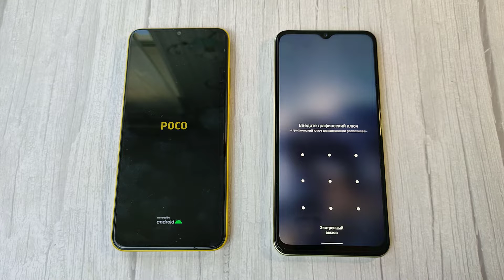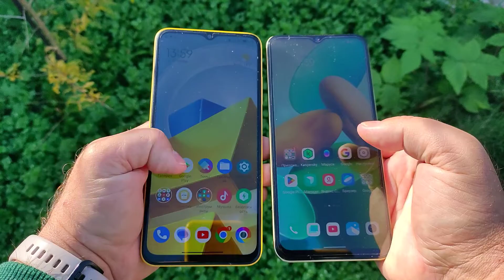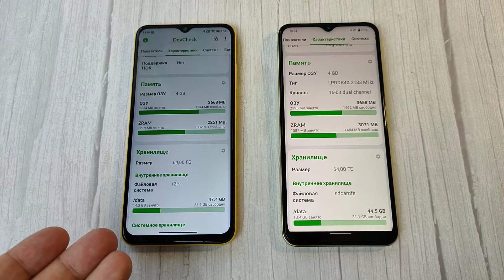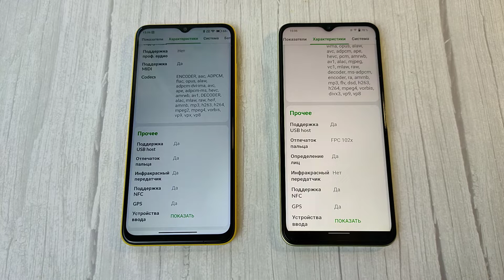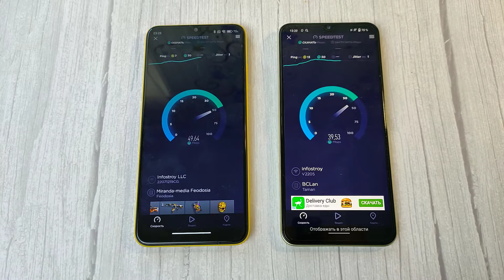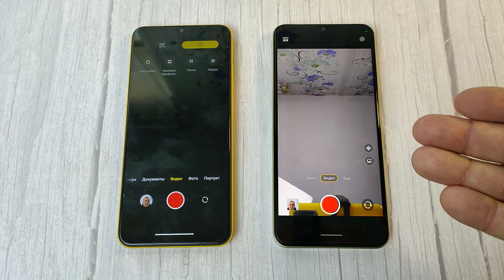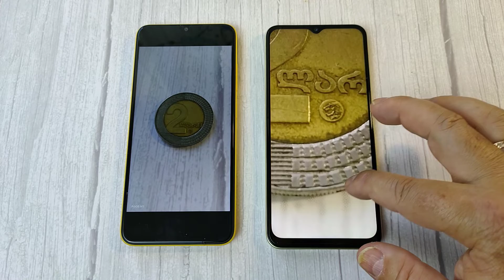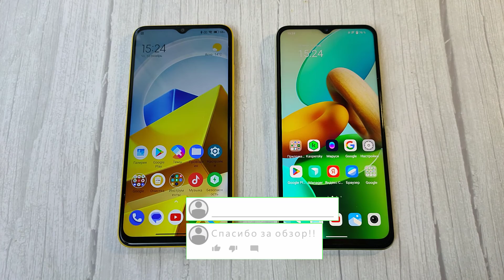Poco M5 vs Vivo Y35 Живое Сравнение / Какой купить?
В этом видео я сравню POCO M5 и VIVO Y35 - Какой из них лучше?